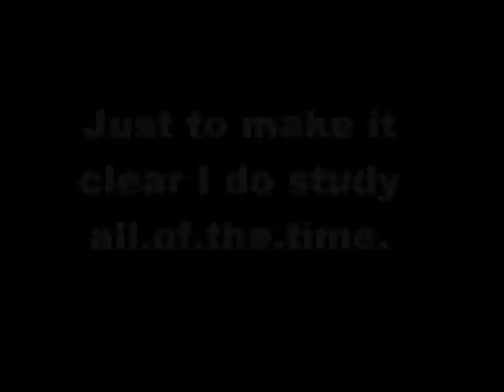My first TNU Blog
My first blog for College :)